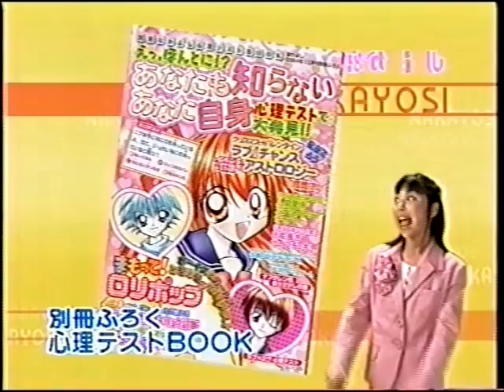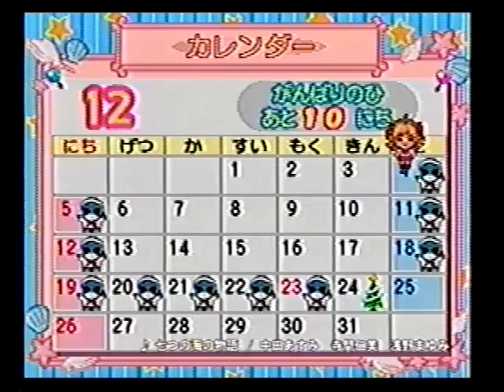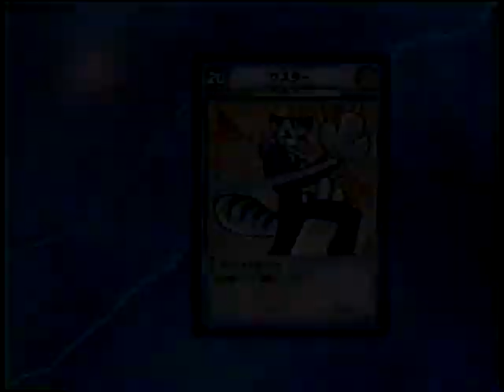平成の懐かしいCM アニメ枠 2004年 2